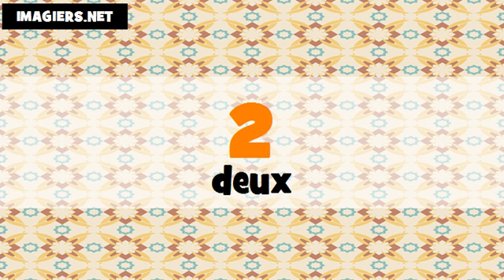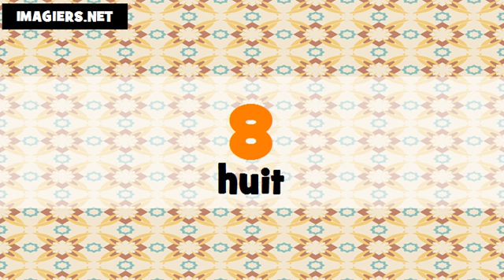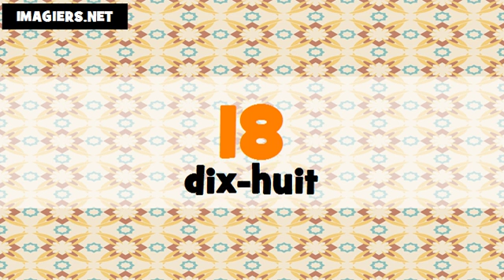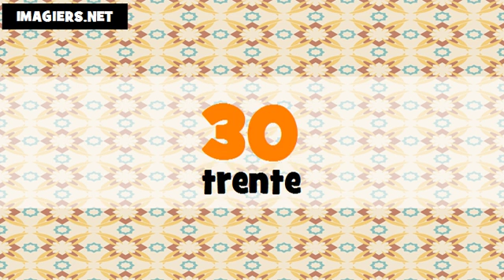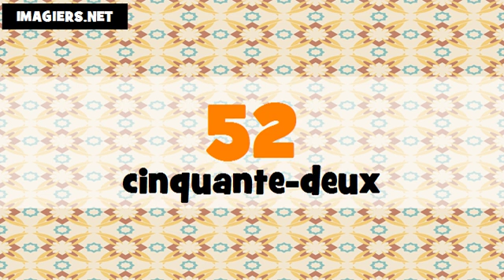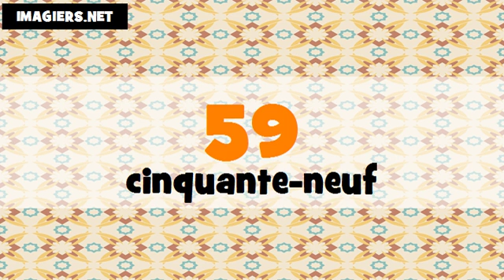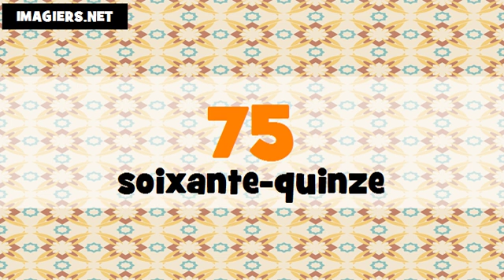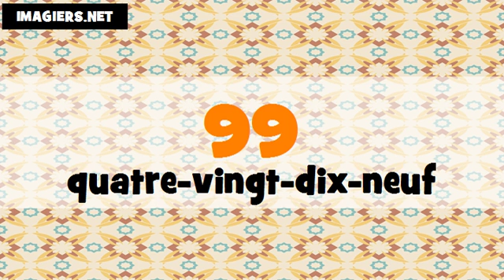Baro luuqada Faransiiska # Les nombres de 1 à 100 # français # Canada + France